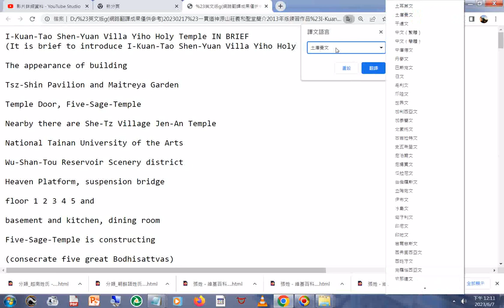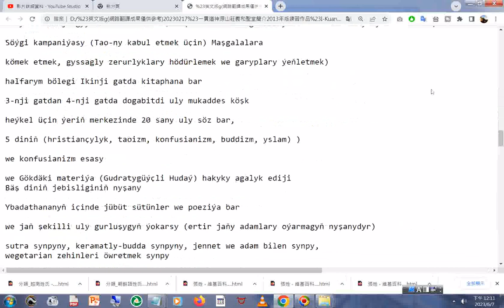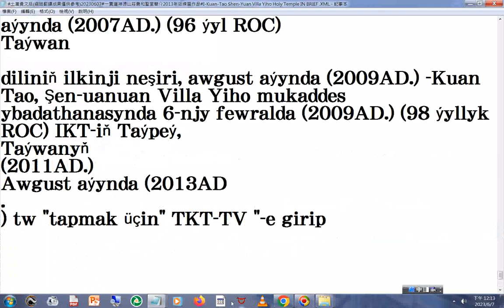Kuan Tao Shen Yuan Villa Yiho Holy Temple IN BRIE